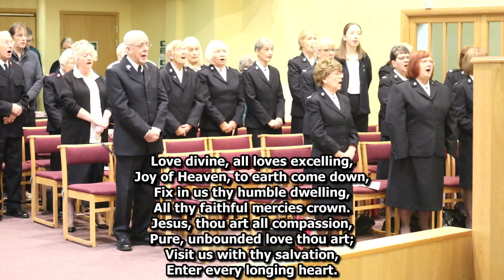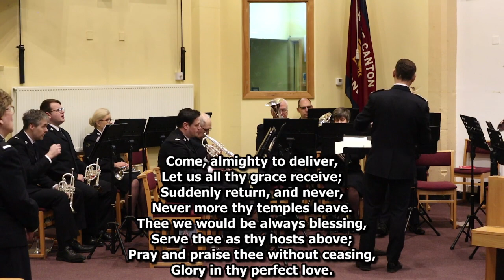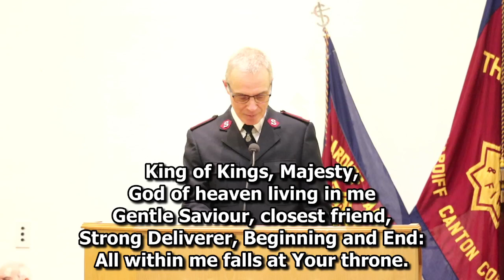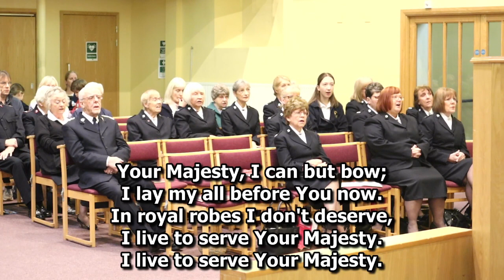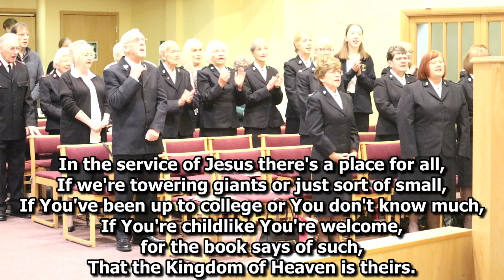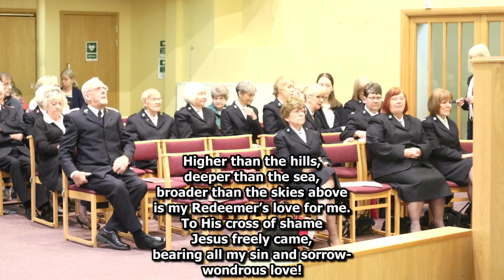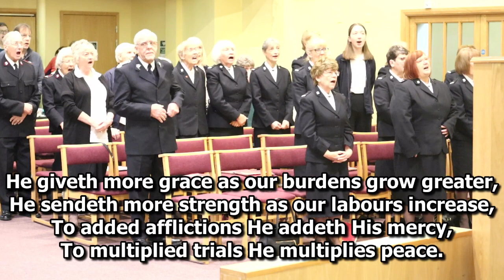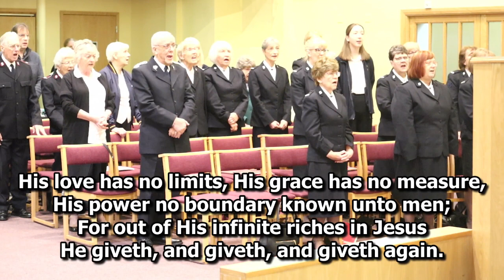Sunday 22 Jan 2023